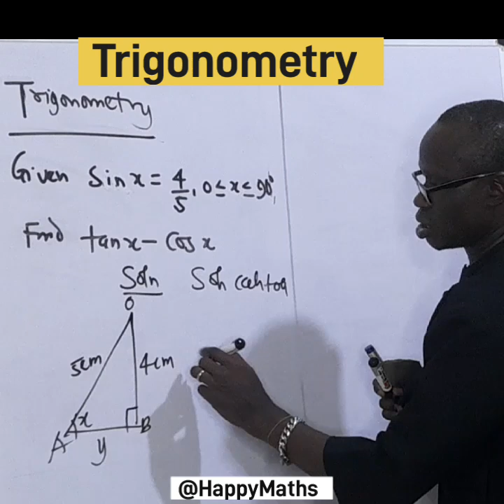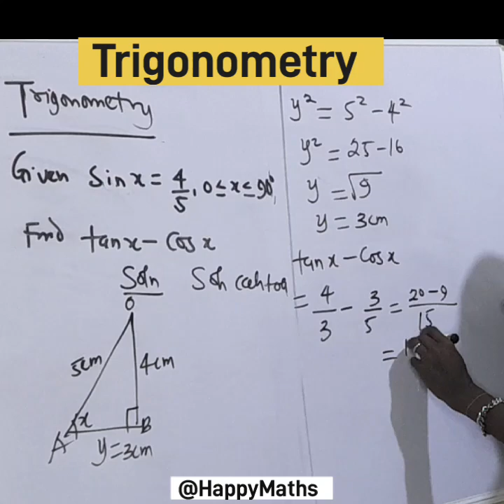Trigonometry Made Easy |HappyMaths Academy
In this tutorial, trigonometry was explained step-by-step for learners' best of understanding. It will be important for those preparing for WAEC, JAMB, JUPEB, A'LEVEL, ASVEB,CHECKPOINT,  CAMBRIDGE, SAT exams and beyond.
How to apply Pythagorus Theorem
How Addition and Subtraction Fractions
How to Solve using SOHCAH TOA